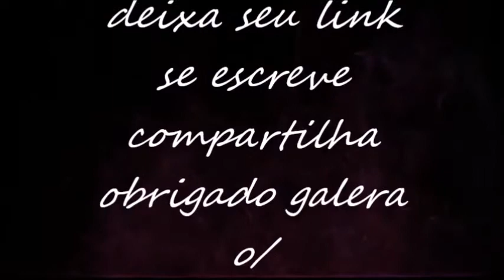Call Of Duty Black Ops II # Parte 1 # 1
-modo de jogo historia
-horas jogadas ..
-play 1 Kioro play 2...
-gravado em Avermidea capture
-editado edital avance
-jogabilidade offine
-base modo Ação e tiro
-local do video house estúdios
-console Xbox360

instragram : kioro11

primeira missão Call of duty black ops 2

COMPARTILHEM AI PESSOAL.